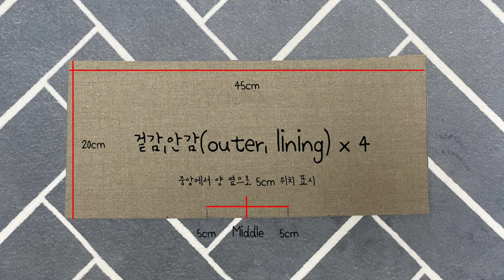ENG Sub) 사랑스러운 미니 셔링 백 만들기 / 가방끈 조절 / How to make a shirring bag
오늘은 캐쥬얼에도, 포멀한 룩에도 어울리는 사랑스러운 '미니 셔링 백'을 만들어봤어요 :)

①가방 몸판 셔링
②스트링과 스토퍼를 이용한 풍성한 주름의 가방 끈
③셔링 모양을 잡아주는 스프링 도트

셔링 잡는 방법부터 스토퍼 다는 방법까지 함께 만들면서 연습해보세요😊

🚩사용 원단
 - 네이버 원단 카페 앨리스패브릭
   겉감, 안감 : 이벤트원단(모직)

🚩사용 부자재
 - 네이버 원단 카페 앨리스패브릭 / 스토퍼
 - 네이버 부자재 카페 정든작업실 / 베이지 스트링, 러블리 데이지 가죽 라벨
 - 라라쏘잉 스마트 스토어 / 9호 아일렛, 17호 스프링 도트

🚩미니 셔링 백 완성 사이즈
- 완성 사이즈
  : 가로 24cm * 세로 21cm * 폭 3cm(끈 길이 제외)
- 재단 사이즈
   01:00 영상을 잠시 멈추고 사이즈를 확인해주세요 :)​

If you have any question, please leave the question :)